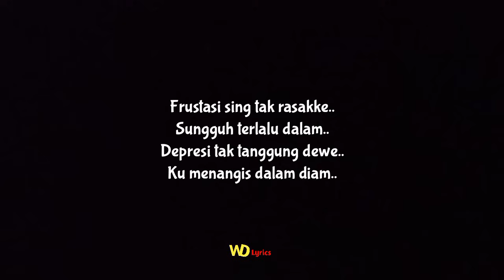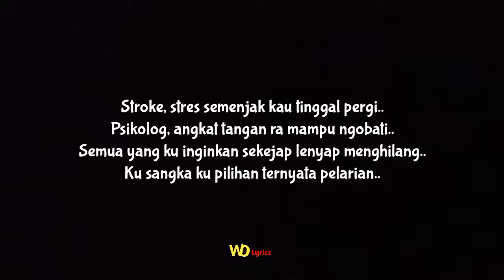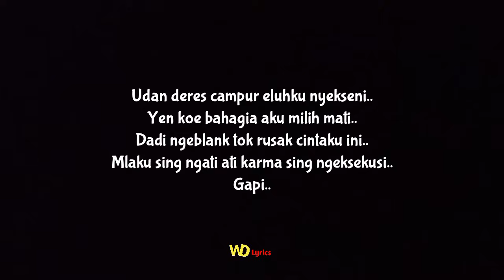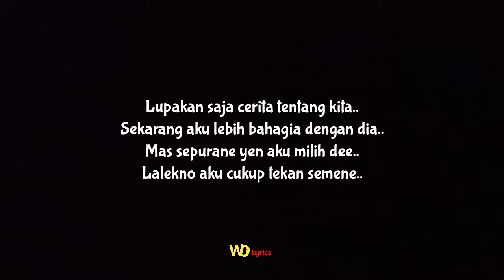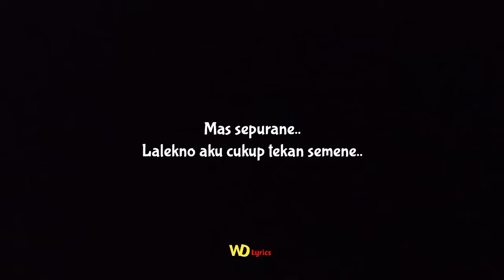PIWALES TRESNO - NDX-AKA (Lirik Lagu)